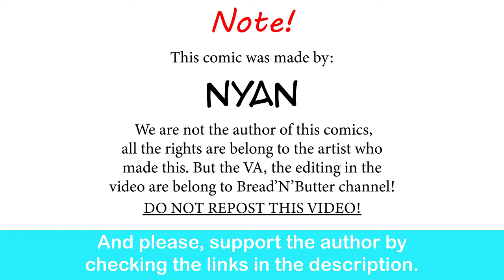Eldritch Nun Chronicle: Cute Rosy Cheeks | Nyan comic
She looks so cute!